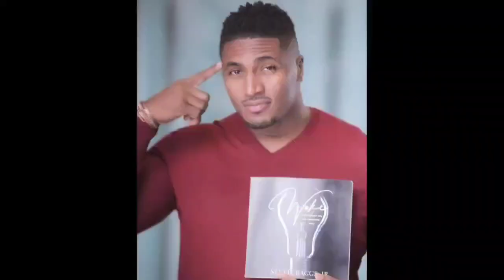Stevie Baggs vs Hennessy Carolina | Biography | Net Worth | Affairs | Lifestyle Comparison 2023